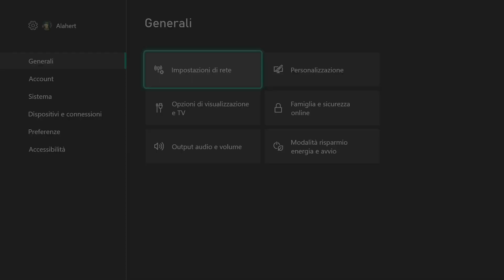SPOILER: Come giocare Outbreak/Epidemia in anticipo su Console OFFLINE! (Tutorial ITA)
Giocare prima da' sempre quel senso di onnipotenza!